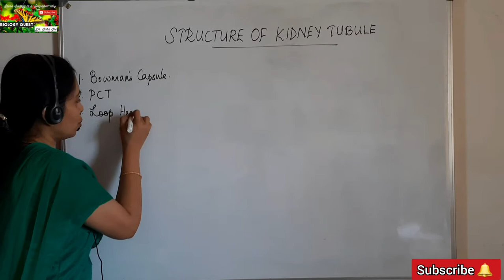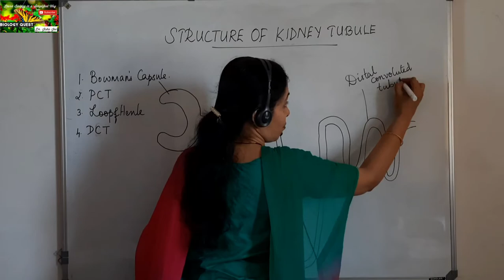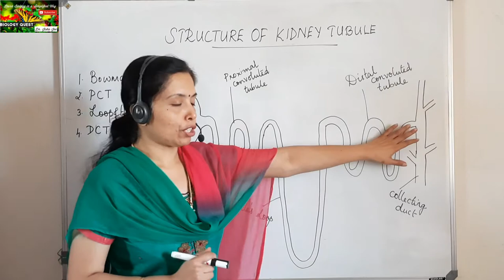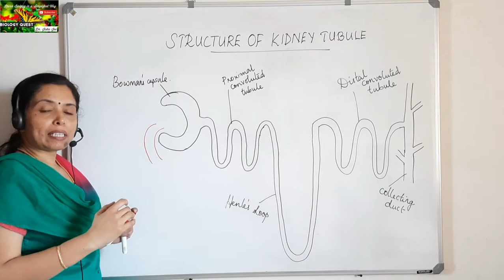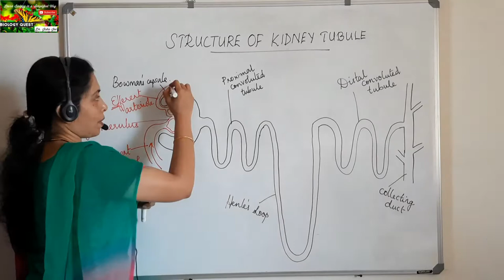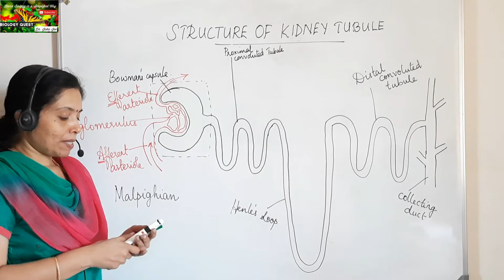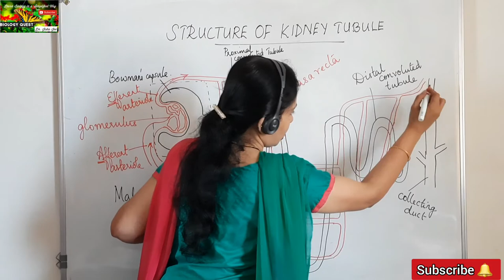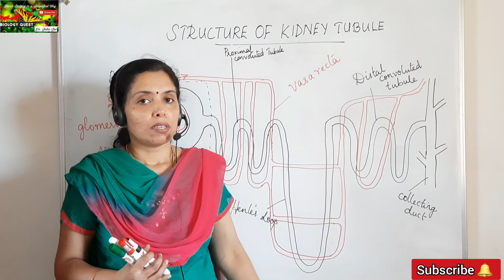Kidney Tubule - Structure & Blood Supply | Class 10 ICSE Biology | Dr. Jisha Joe | Biology Quest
In this video, Jisha ma'am is explaining the structure and blood supply to the nephrons. Classes are handled by Biology expert Dr. Jisha Joe, M.Sc., M.Ed., Ph.D., having an experience of 20+ years in the teaching field.

About Dr. Jisha Joe
✓ She has secured Second Rank in M.Sc. Botany

✓  She is a First Rank holder in M.Ed

✓ She also has got a Doctorate Degree

✓ She has a teaching experience of 20+ years

✓ She has a record of teaching in various entrance coaching institutes

If you have any doubts, kindly ask your doubts in the comments section.